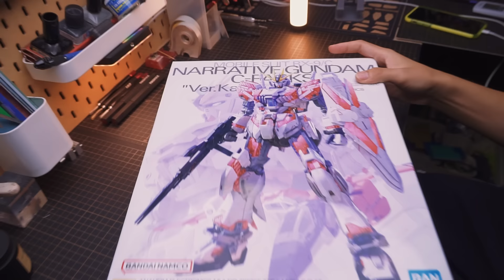Back to Basics : How To Do Shadings On Gunpla : MG Narrative Gundam Ver.Ka